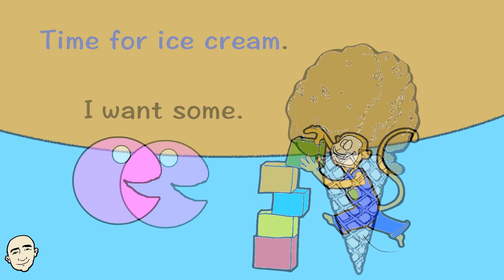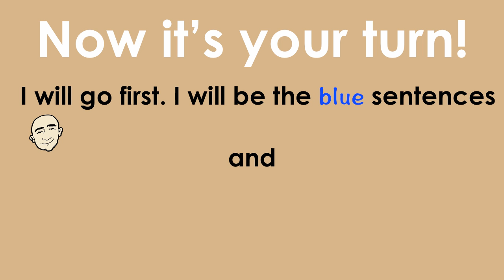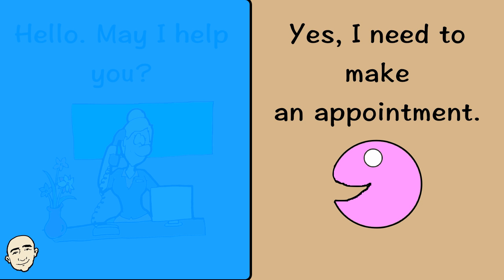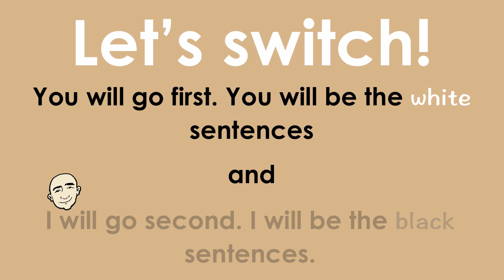10 Very Short Conversations (Set 33) | Mark Kulek - ESL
Short Simple Conversations for everyday English. The conversations are presented in various situations and the patterns are also adapted so that they can be used in more than one situation. This will help your fluency. The second part of the video is for speaking practice on your own